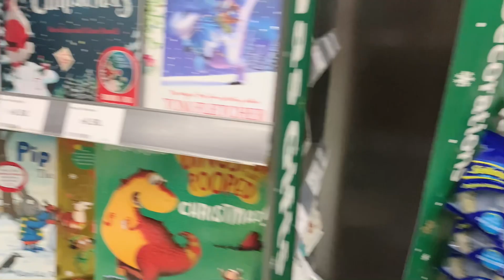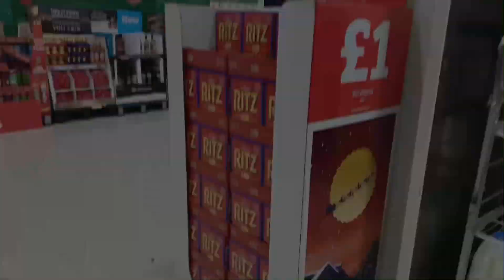What's New In Sainsbury for Christmas 2021 | Christmas Decorations | Ladies and Kids New Collection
Come with us on a shopping trip to Sainsbury in the winter season coming close to Christmas time in 2021. Join us as we show you around the clothing collection for women's and kids as well as shoes and accessories also some home decorations which include any Christmas themed decorations as well.  Allah Hafiz!